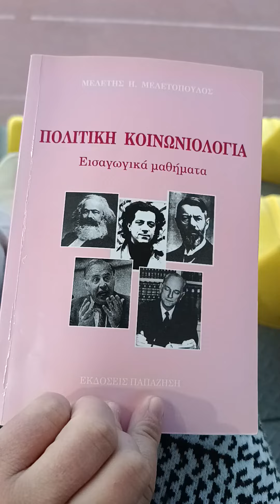Όλες οι ανατροπές τελειοποιούσαν την μηχανή αυτή,αντί να την τσακίσουν.